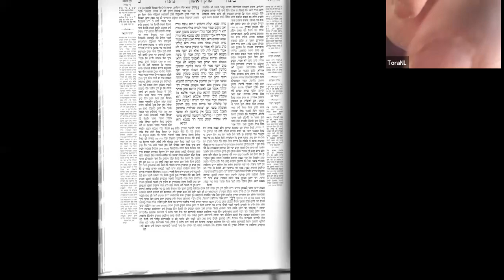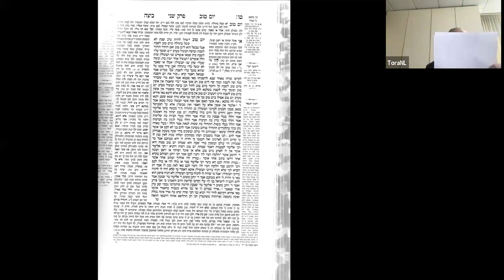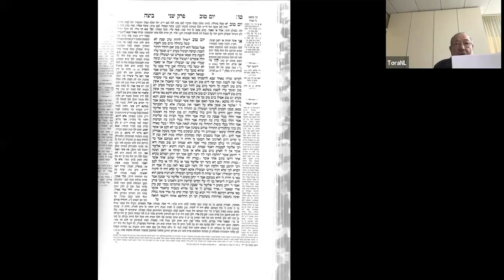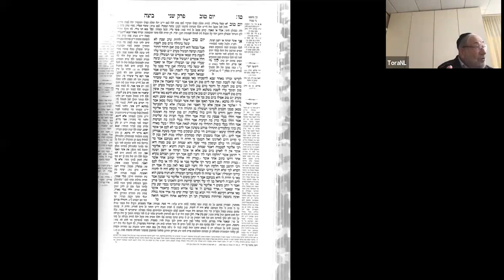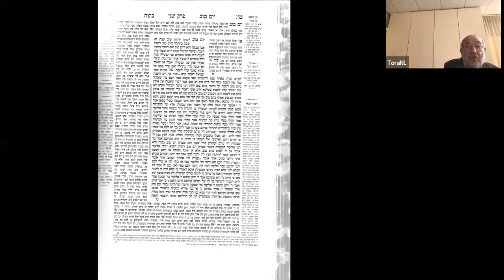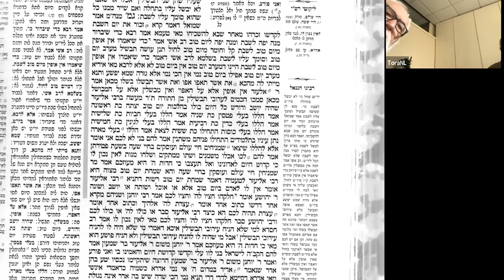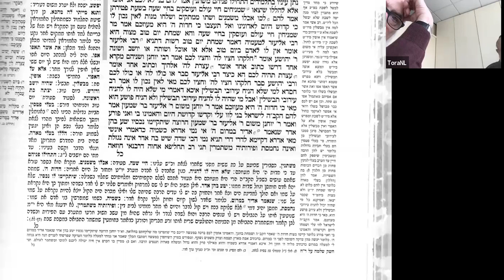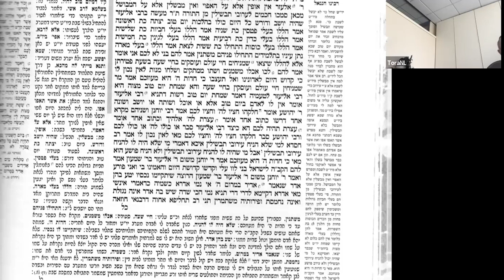Gemara Massechet Beetsa - Dr. Eli Bialoglowski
Gemara Massechet Beetsa
Dr. Eli Bialoglowski
13 Adar  5783